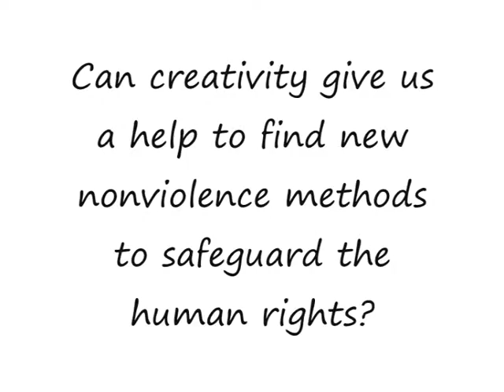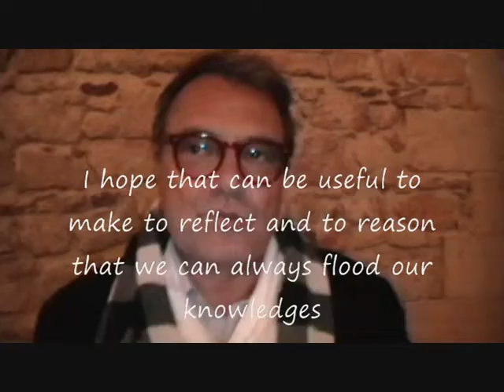Oliviero Toscani about Human Rights and Creativity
Oliviero Toscani about Human Rights and Creativity during Tibet a Salemi event.

By Human Rights Youth Organization